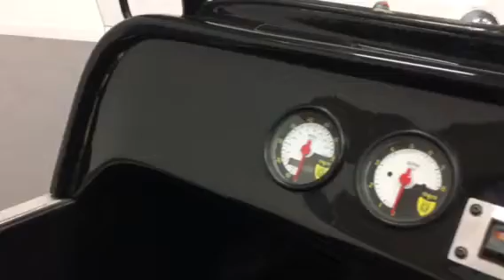Phil Presswood Specialist Cars Ltd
2009 Tiger 2.0 DOHC

Track prepared car that is also road legal, a huge amount of fun for a sensible budget.

4,144 miles since built in 2009.

Wilwood 4 Piston Brakes
TOYO Tyres
4 Point Harnesses
Sports Seats
Fuel Injection Webbers
Chrome Roll Hoop